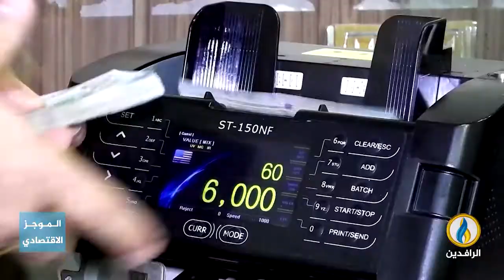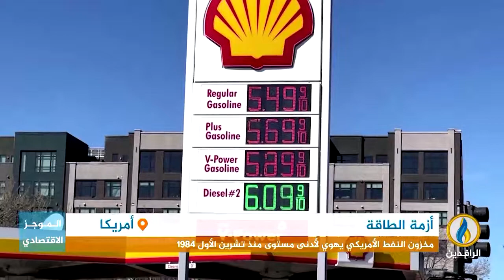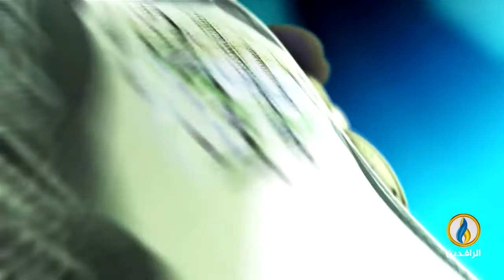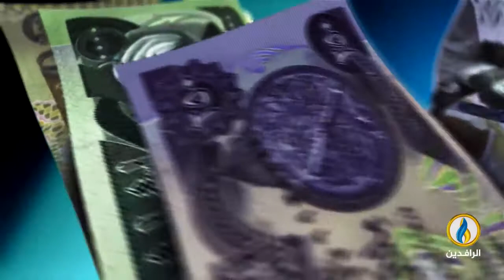أبرز الأخبار الاقتصادية على قناة_الرافدين ليوم الثلاثاء في الموجز الاقتصادي